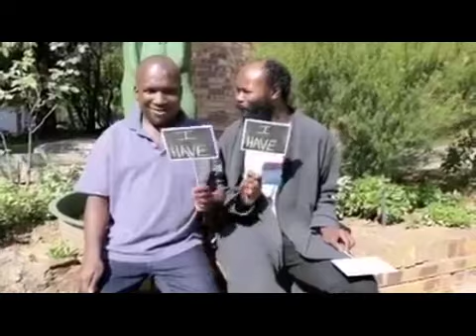Isidingo Sbiya's Funny Moments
Sbiya From Isidingo : Funny Moments